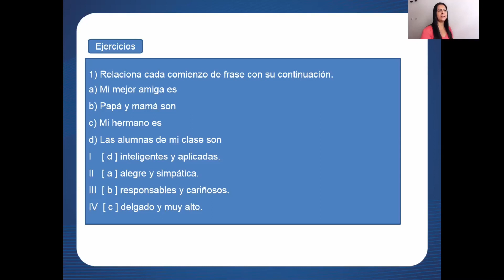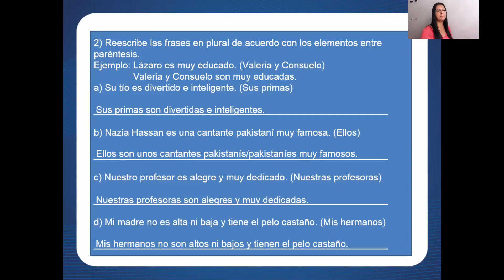Aula 23 de Espanhol - 6º Ano - Professora Sayonara Lemos